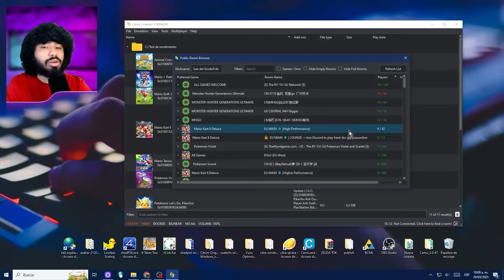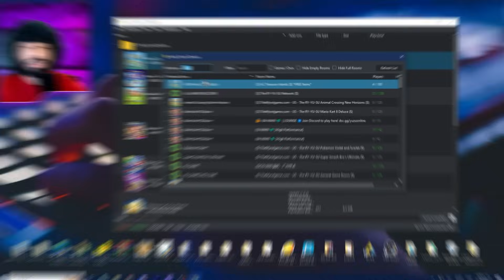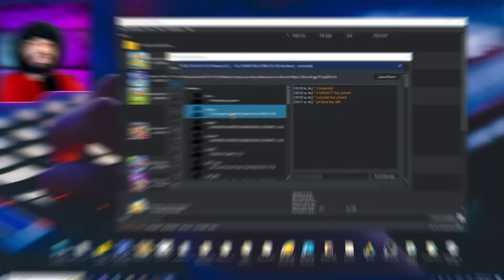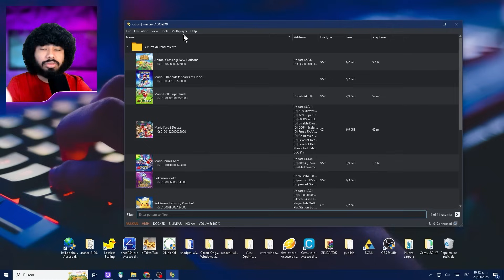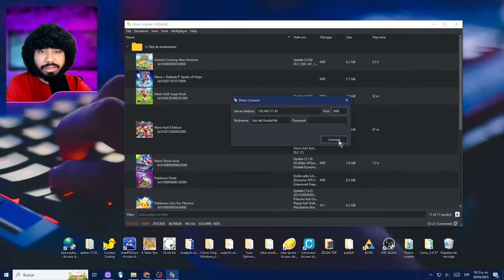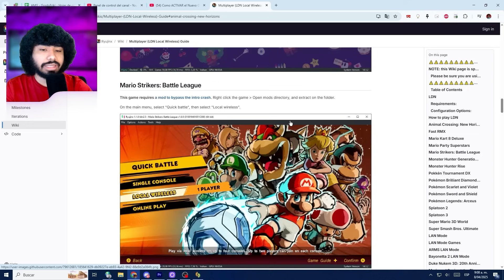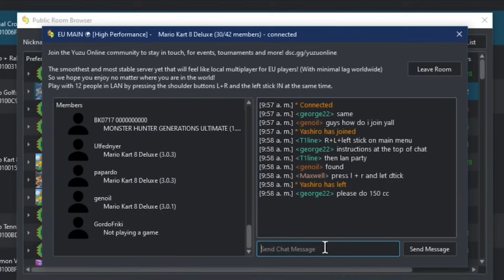Como JUGAR ONLINE en CITRON🥒Mejor Configuración y Solución de ERROR🥒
Así puedes JUGAR ONLINE en Citron Emulador de Nintendo Switch😈😈

*Links CON publicidad* (así ayudas al canal, gracias❤)

En este video les muestro como jugar de manera online y con amigos los juegos del emulador citron. En el video les muestro como crear una partida online y como invitar amigos correctamente.
En este completo tutorial, aprenderás cómo jugar online en el emulador citron de Nintendo Switch. Descubre cómo disfrutar la mayoría de los juegos de la Switch de Nintendo con personas de todo el mundo, sin necesidad de otros requisitos adicionales. Aprenderás a configurar correctamente el online para evitar problemas de latencia y a solucionar errores que puedan surgir al crear partidas o invitar amigos. Además, te informaremos sobre el emocionante torneo de Mario Kart que realizaremos en el canal, al que todos están invitados a participar. Prepárate para sumergirte en la diversión y la emoción de los juegos de Nintendo en tu PC gracias al emulador citron. ¡No te pierdas este tutorial completo que te ayudará a disfrutar al máximo tus juegos favoritos!
¡Ya es posible jugar online en citron y disfrutar de la mayoría de juegos de la Switch de Nintendo con personas de todo el mundo! En este vídeo, te enseñaré cómo configurar correctamente el online para evitar la latencia y solucionar errores al crear partidas o invitar amigos. Además, te contaré sobre el emocionante torneo de Mario Kart que realizaremos en el canal. ¡Bienvenidos a todos, mancos y mangas! Comencemos.